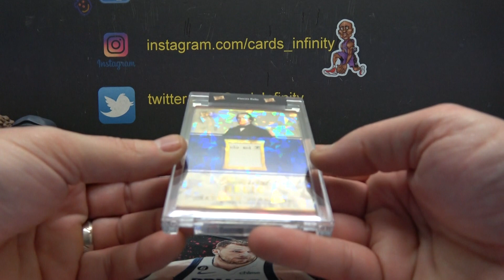Brent's 2022 Super Break Presidential Edition Box Break